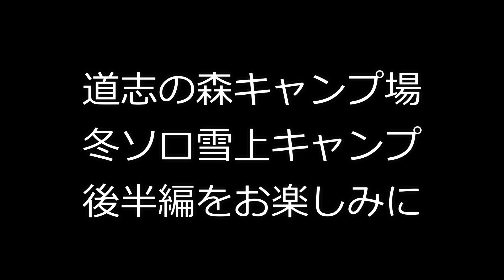【ソロキャンプ】道志の森 雪上キャンプ 冬ソロキャンプを満喫 ～前編～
道志の森キャンプ場で雪上キャンプ敢行です。厳冬用の新しいギアも準備して冬ソロを満喫しました。雪景色の道志の森キャンプ場の冬をお楽しみください。